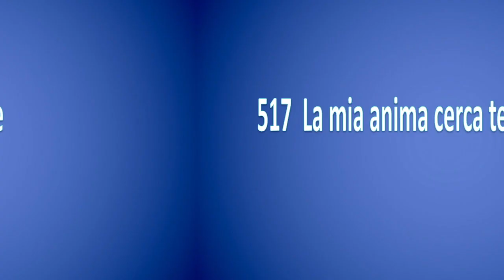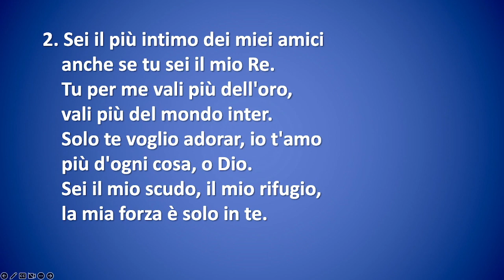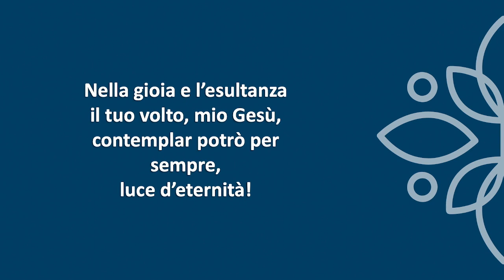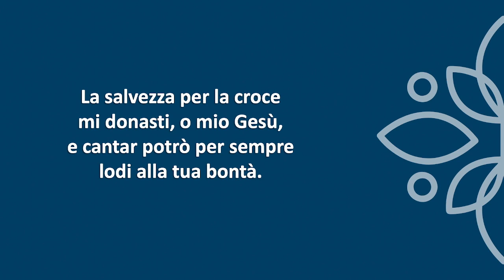NO problem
Versetto introduttivo:Romani 8.28

Meditazione a cura di: Nicola Floro
Registrato presso: bari
il ...13-05-23